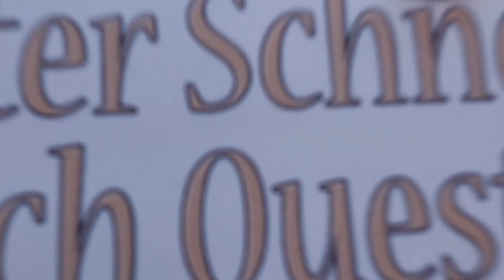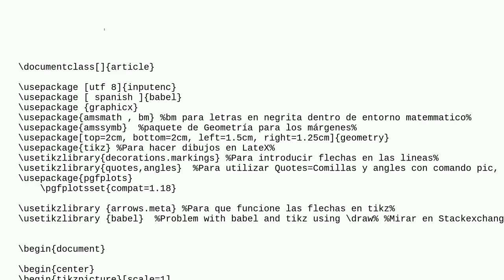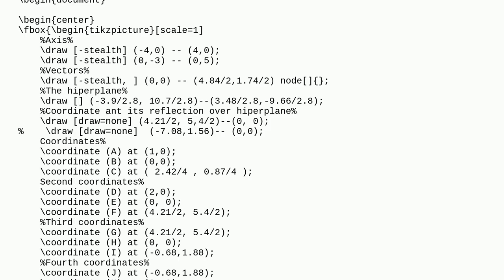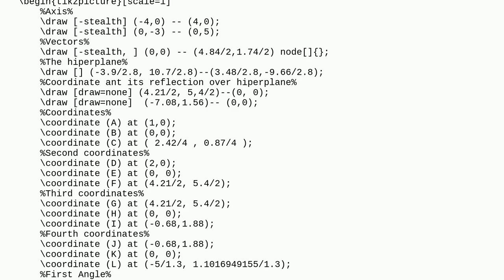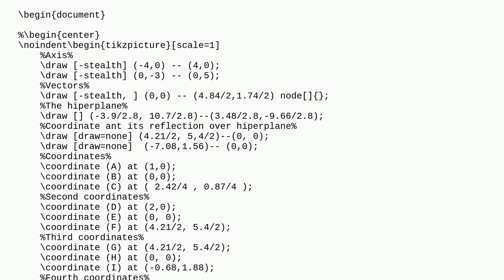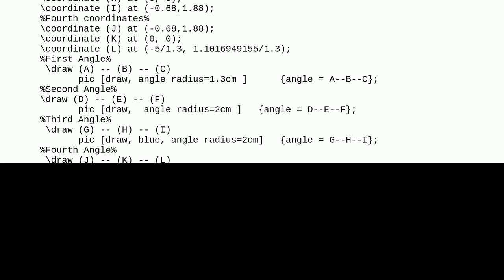Tex: How can I align this figure with the page numbering?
How can I align this figure with the page numbering?

A special thanks goes out to the community

  center tikz-pgf alignment horizontal-alignment